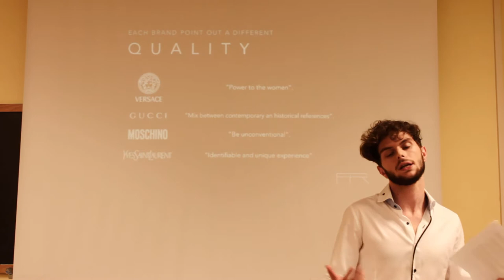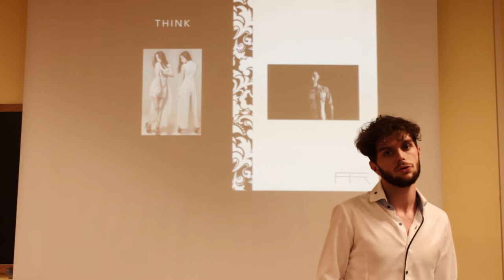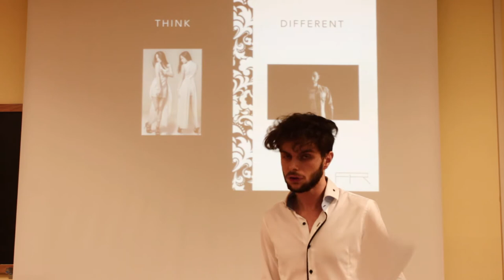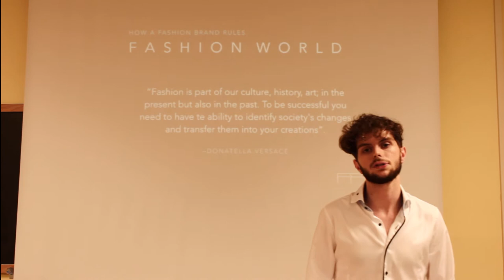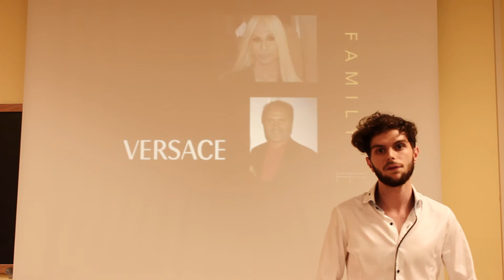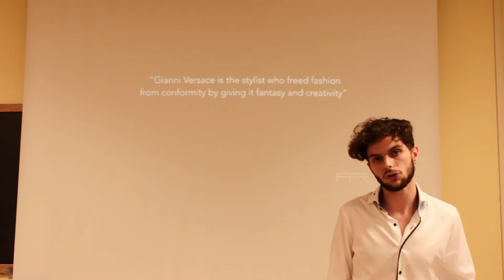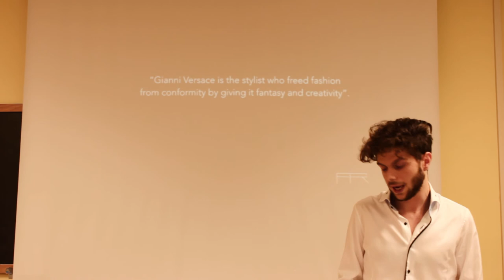What fashion means to me | Filippo Rizzato | ITI Severi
The importance of fashion and fashion brands in everyday life, a way to express ourselves

An Italian student of Information Technology Curriculum.

This presentation was completed by participating in a TED-Ed Club and produced independently of the TED Conferences. Only approved Club Leaders are able to upload TED-Ed Club presentations on behalf of their students. if you're interested in starting a Club.